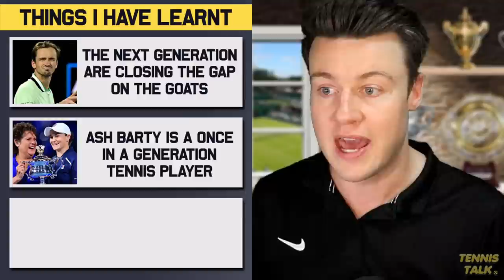Is Barty Underated? | Nadal is the GOAT? | Things We've Learnt from Australian Open 2022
Rafael Nadal and Ash Barty have taken home the Australian Open trophies for 2022 but we've learnt a few things over the past few weeks that need a discussion. What have you learnt in the first weeks of the tennis season?

0:00 | Intro
0:13 | Next Generation Closing the Gap
0:40 | Barty One of the Greats
1:29 | Nadal is the GOAT
2:04 | Outro